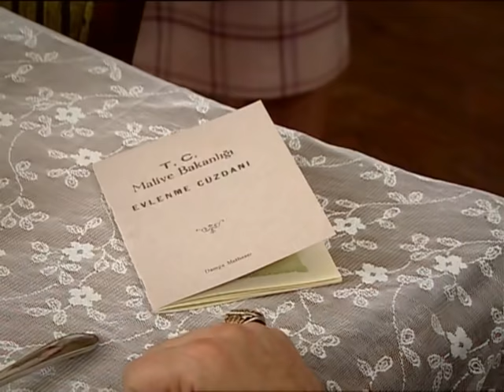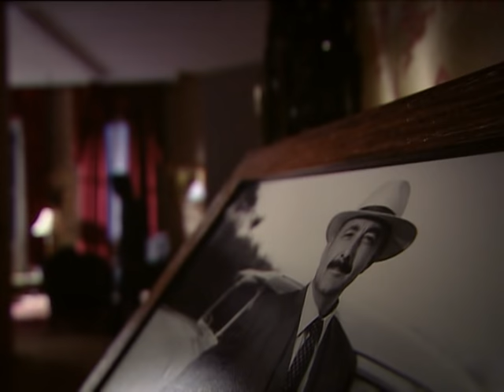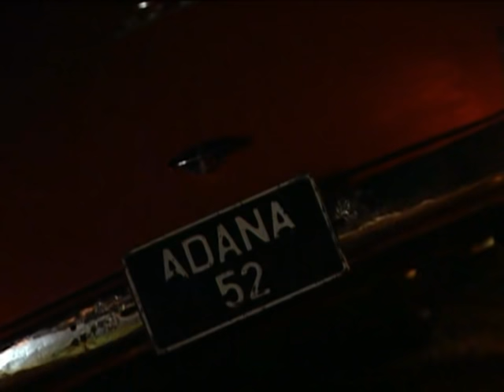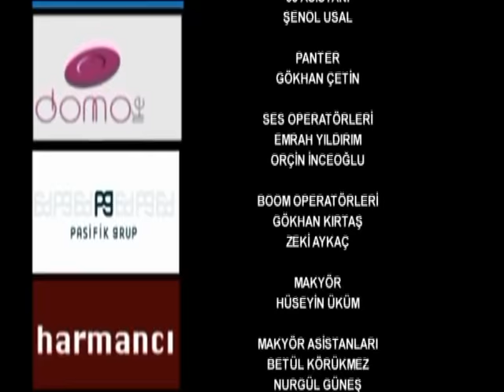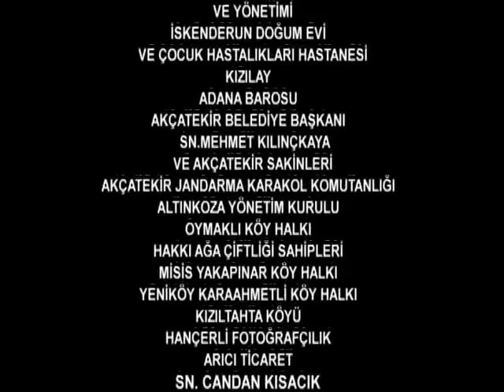Hanımın Çiftliği 24. Bölüm - FULL BÖLÜM